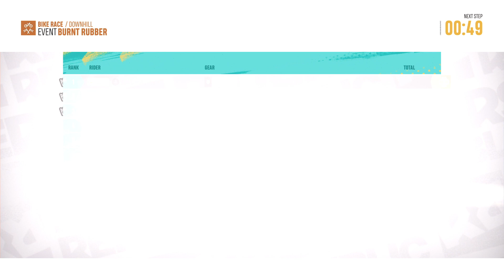RIDERS REPUBLIC - Multiplayer Bike Race / Downhill - Event Burnt Rubber